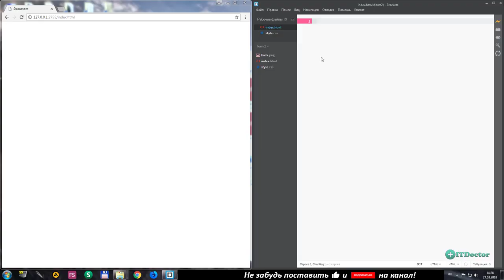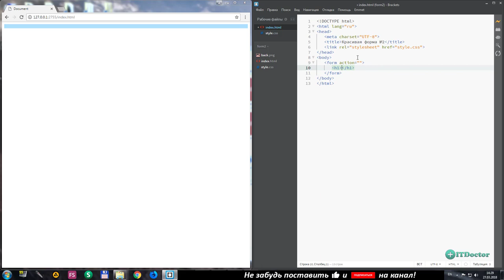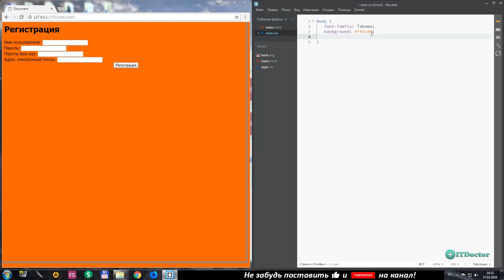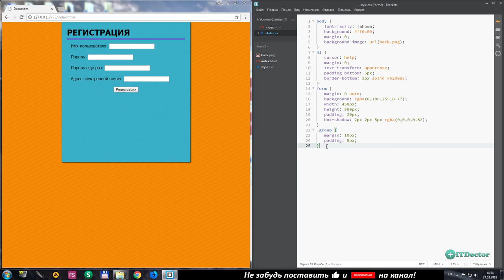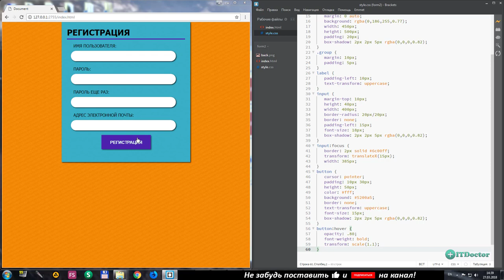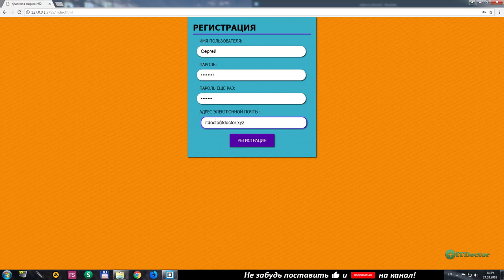Как создать красивую форму регистрации на сайт HTML+CSS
Как создать красивую форму регистрации на сайт HTML+CSS, Красивая форма, Урок 1. Наша первая красивая форма на HTML+CSS была создана ранее, а сейчас я покажу вам как создать красивую форму регистрации на HTML+CSS. Красивая форма на сайте играет очень важную роль так как позволяет взаимодействовать с пользователями. Красивое оформление формы на CSS достигается путем добавления довольно простых свойств.